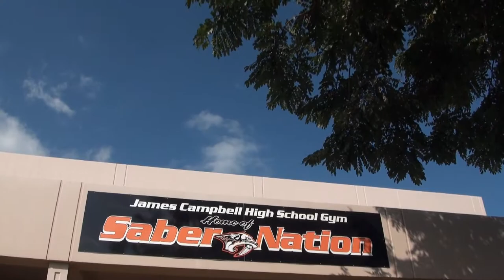Congressman Ed Case Reports to Hawai‘i: Five “Talk Story” sessions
Congressman Ed Case Reports to Hawai‘i: Five “Talk Story” sessions held throughout Hawaii's First Congressional District in April 2019.